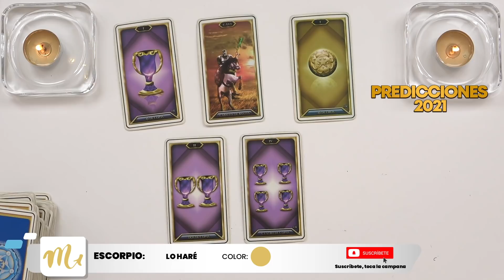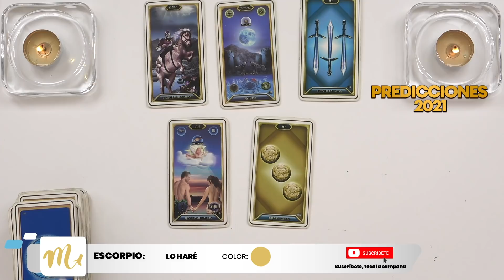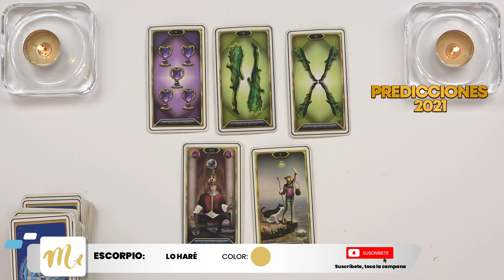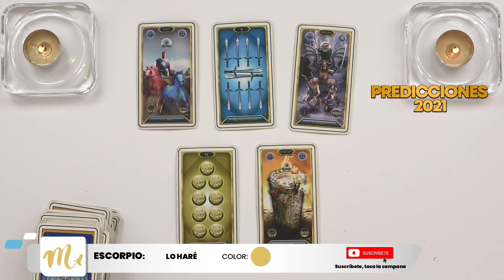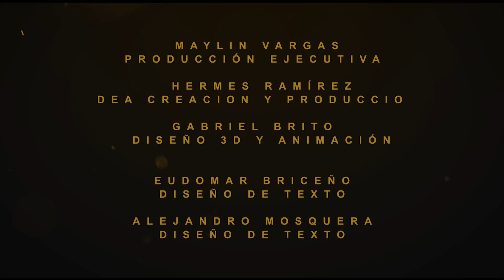PREDICCIONES PARA EL SIGNO DE ESCORPIO 2021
Bienvenidos a mi canal oficial de YouTube Hermes Ramírez H
CANAL DE YOUTUBE ALTERNO: